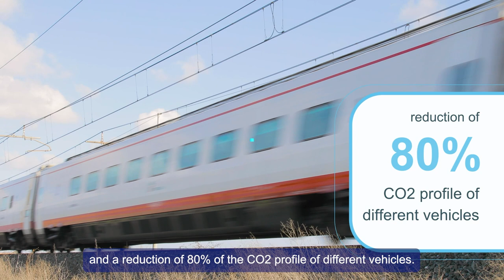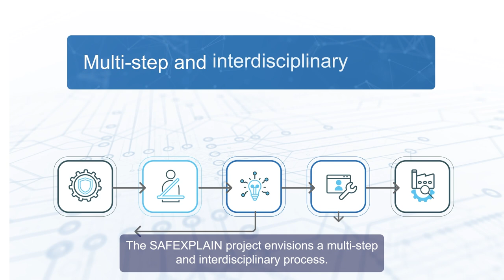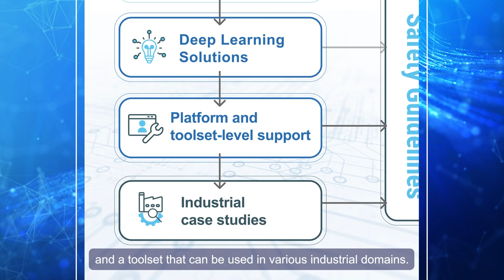Introducing SAFEXPLAIN: Safe and Explainable Critical Embedded Systems based on AI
💻Deep Learning (DL) techniques are key for most future advanced software functions in Critical Autonomous AI-based Systems (CAIS) in cars, trains and satellites. Hence, those CAIS industries depend on their ability to design, implement, qualify, and certify DL-based software products under bounded effort/cost. There is a fundamental gap between Functional Safety (FUSA) requirements of CAIS and the nature of DL solutions needed to satisfy those requirements. The lack of transparency (mainly explainability and traceability), and the data-dependent and stochastic nature of DL software clash against the need for deterministic, verifiable and pass/fail test based software solutions for CAIS.

➡The long-term viability of the SAFEXPLAIN approach will be demonstrated by integrating its solutions in a commercial toolset for system testing, and applying its principles to several mixed-criticality case studies relevant for European society. SAFEXPLAIN will focus on state-of-the-art and representative mixed-criticality case studies from the automotive, railway and space domains.